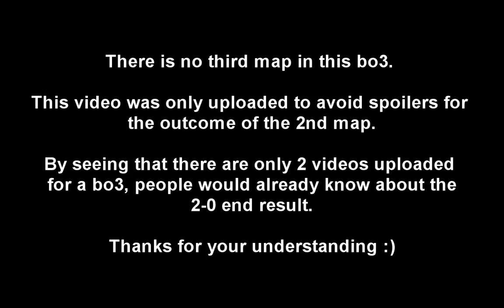Wc3 IEM S2 - LA Challenge - WB Final - FoCuS vs. Lyn - Game 3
A Warcraft 3 tournament sponsored by Intel and hosted by the ESL consisting of a groupstage, playoffs, the IEM LA tournament and an offline final which took place in March of 2008.

Current tournament overview (WARNING: this will always be updated as I finish casting another group on youtube, so there might be spoilers):